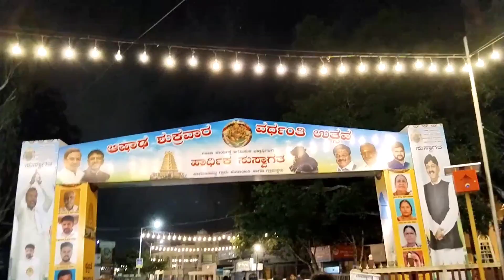ಊರಿನಲ್ಲಿ ಹಬ್ಬ 🏡 ಕೊನೆ ಆಶಾಡ ಶುಕ್ರವಾರ ಶ್ರೀ ಚಾಮುಂಡೇಶ್ವರಿಯ ದರ್ಶನ🙏💞🙏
Hello friends

arasi mane
Kannada YouTube